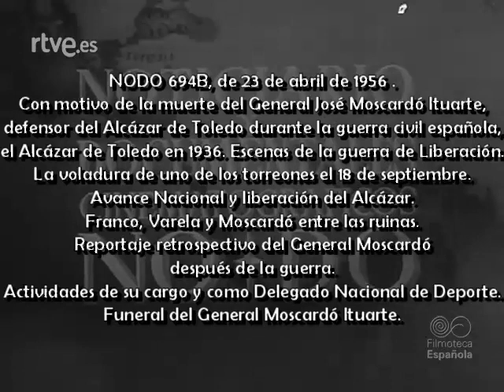1956 04 23 NODO 694B El Alcázar de Toledo y el General Moscardó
NODO 694B, de 23 de abril de 1956 .
Con motivo de la muerte del General José Moscardó Ituarte, defensor del Alcázar de Toledo durante la guerra civil española,
el Alcázar de Toledo en 1936. Escenas de la guerra de Liberación.
La voladura de uno de los torreones el 18 de septiembre.
Avance Nacional y liberación del Alcázar.
Franco, Varela y Moscardó entre las ruinas.
Reportaje retrospectivo del General Moscardó después de la guerra.
Actividades de su cargo y como Delegado Nacional de Deporte.
Funeral del General Moscardó Ituarte.